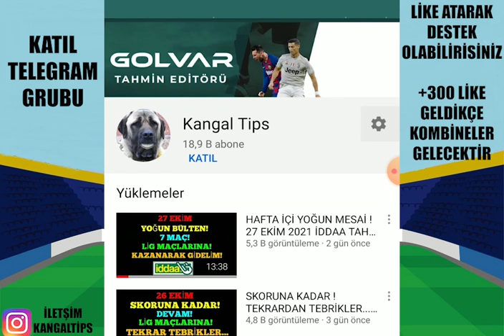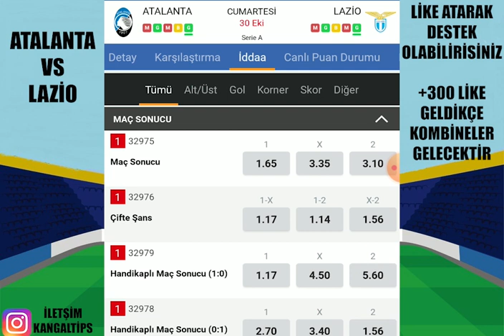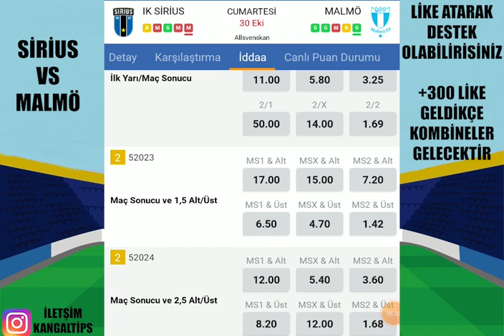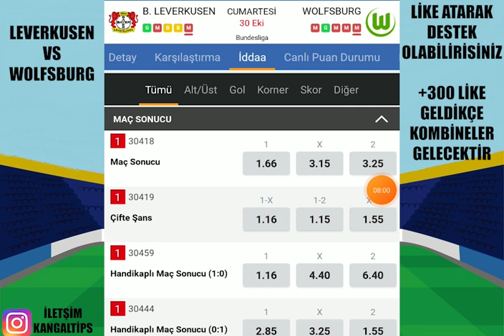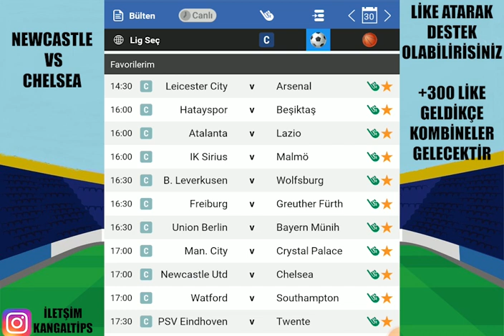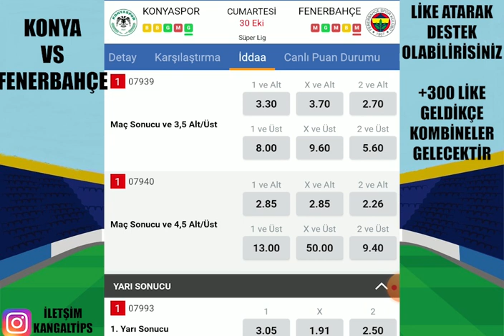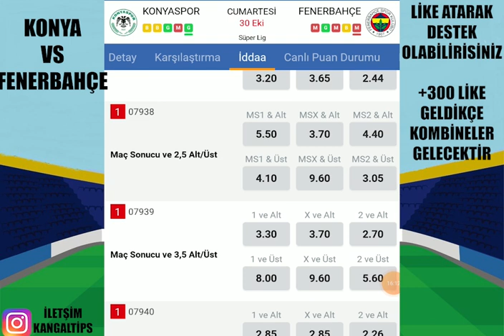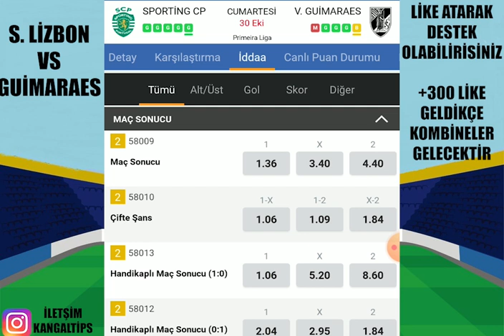TEKRAR SHOW İÇİN ! 30 EKİM 2021 İDDAA TAHMİNLERİ